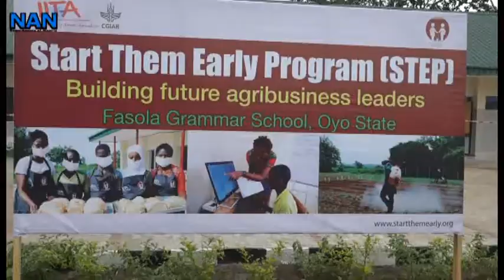Oyo State inaugurates agricbusiness training programme for secondary schools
Gov Seyi Makinde of Oyo State inaugurates the pilot scheme of an agricbusiness training programme for secondary schools.